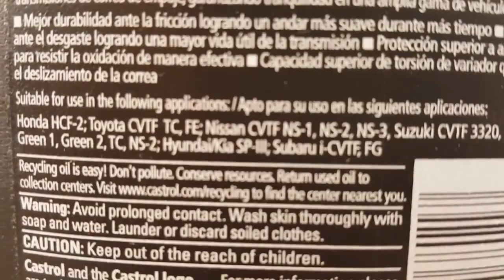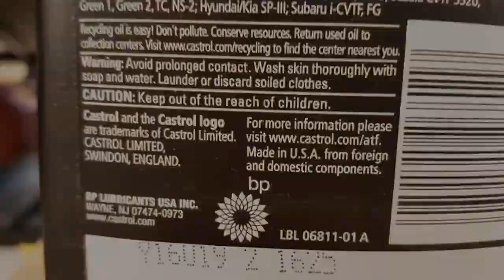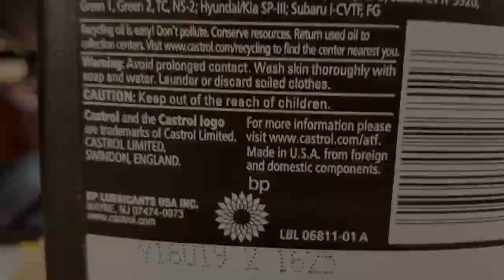زيت سي في تي كاسترول ايدج نيسان NISSAN Castrol Transmax CVT